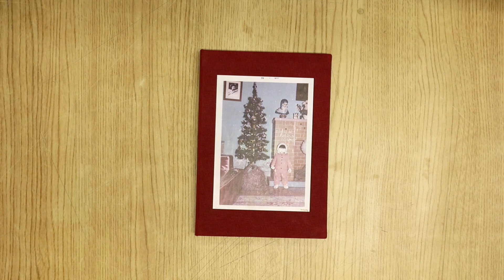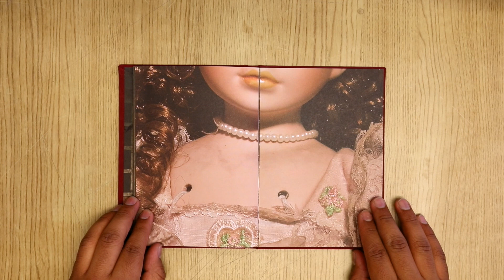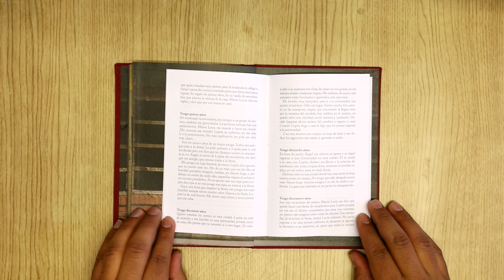Sesión de BookJockey de Saraí Ojeda - Donde no puedas verme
Este BookJockey es un ejercicio introspectivo que vincula la memoria con el archivo familiar. Saraí Ojeda explora la relación de las mujeres de su familia en el transcurrir de su vida diaria.

Entre fotos del álbum y objetos, se revelan misteriosamente claves para entender la historia que la autora cuenta sobre su niñez, adolescencia y su presente. Las fotografías anteponen los significados personales que se encuentran en las sombras y los vacíos de las habitaciones retratadas. Ojeda concluye, declarando: "la casa finalmente respira". Un respiro que le permite a la autora alejarse de ese espacio represor en el que habitó.

Fuente: Saraí Ojeda, Donde no puedas verme, Ciudad de México, Inframundo, 2018. Fondo FOLIO, Biblioteca Centro de la Imagen.

Realización: Elic Herrera.